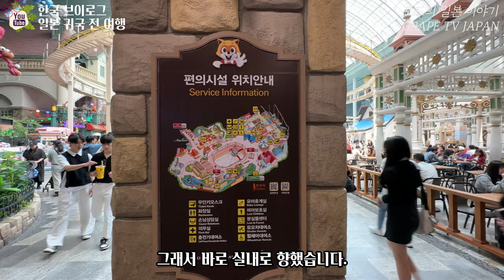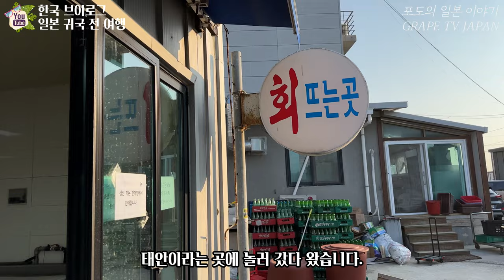🛫일본 귀국 전 한국 여행 | 롯데월드 | 일본 사는 한국인 한국 여행 | 일본 직장인 일상 | 한국 여행 브이로그 | 인천공항 마티나 라운지 | 후쿠오카 | 화질 1440p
✈ 한국 다녀온 영상 마지막편이에요.
🍇이번에는 친구들과 롯데월드도 다녀오고 가족들과 태안 여행도 다녀올 수 있어서 꽤나 즐겁게 시간 보냈던 것 같습니다. 그러면 그 추억들 같이 공유 드릴게요.